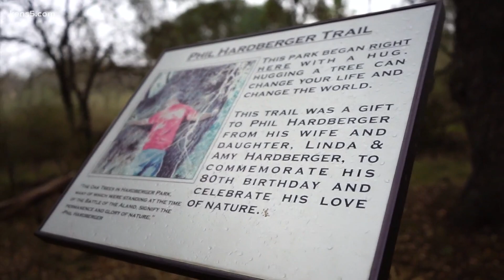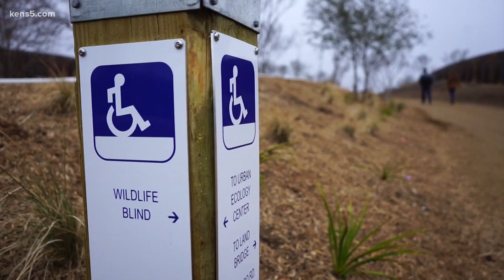Spending a day at Phil Hardberger Park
You can enjoy wildlife observation blinds, basketball courts, dog parks and a ton of other outdoor activities.